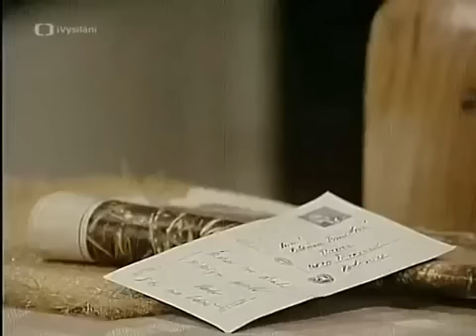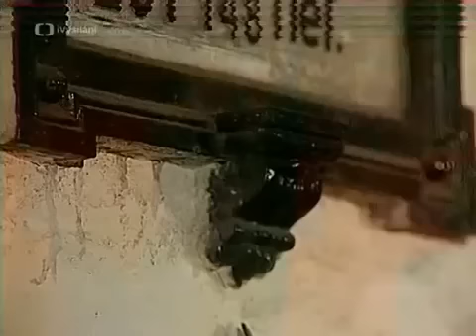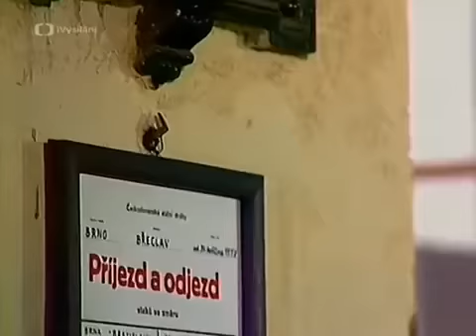Lázně 1978 komedie Československo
Televizní komedie rozehrává poněkud absurdní situaci. Student Aleš sedí v kavárně a jeho pohled upoutá krásná dívka sedící nedaleko. Nabídne jí sňatek a ...

Komediální seriál z prostředí jednoho pražského OPBH. Hrají: Jiřina Bohdalová, Zuzana Bydžovská, Vladimír Dlouhý, Bořík Procházka, Oldřich Vlach, Jiří ...

Když je strýc pruďas a manžel zapomnětlivý, to se vám pak dějí hrozné věci... Povídka z oblíbeného cyklu Bakaláři 1978 Hrají: Josef Větrovec, Kateřina Lírová, ...

Ten svetr si nesvlí